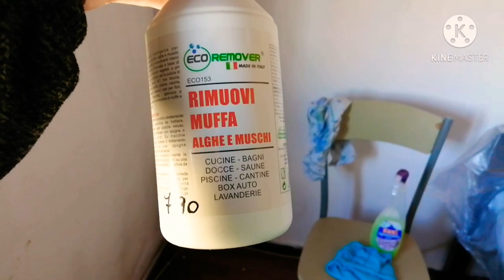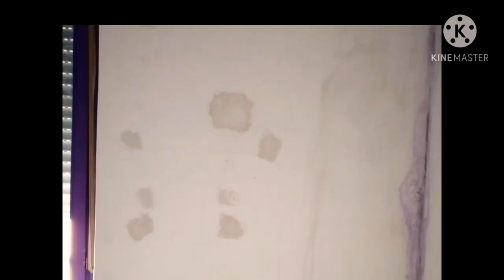RIFACCIAMO LA MIA STANZA DA ZERO! DA 0 A 3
Benvenuti in questo nuovo video, della rubrica rifacciamo la stanza da zero, SAREA, i video si susseguiranno 1 nel canale di red princess

E un altro nella stessa giornata ad eccetto del PILOT nel canale Andrea 93

Ogni martedì alle 11:30 del mattino!

Questa rubrica spiegherà e mostrerà i lavori dal giorno 0 al giorno finale della rifacitura della stanza di RED princess con la collaborazione di Andrea 93!

Mi raccomando seguitemi anche su Instagram per eventuali spoiler e aggiornamenti sulla stanza!
Nick : redprincess93 *

Se volete sostenere il restauro al 200% dato che è stato realizzato quasi a costo zero

Link lista desideri Amazon

Grazie ogni acquisto o donazione sarà ripagata con un video speciale da voi deciso!

Buona visione da
Red  princess &
Andrea 93 👑🎮